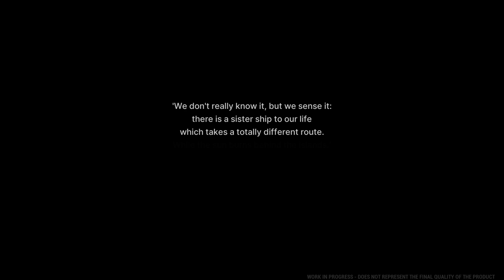Anyone Else in Love with THE ALTERS? (Demo Impressions)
I love a sci-fi concept done right! And THE ALTERS, my friends, promises to do quite a few of my favourite science-fictional ideas right. So here: I'll yap as to why I'm so excited for this one in just over seven and a half minutes!